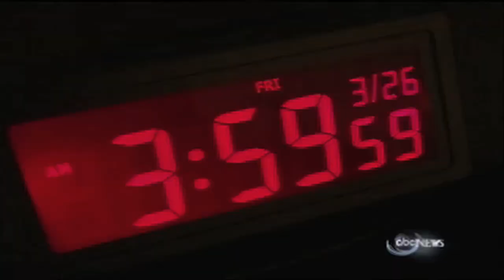Muslim-American Soldier Claims Harassment In The Army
Muslims aren't safe in the U.S. Military.